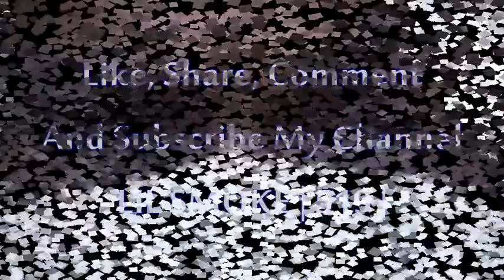Young Pappy - I Live For